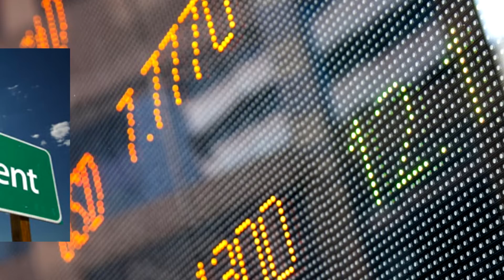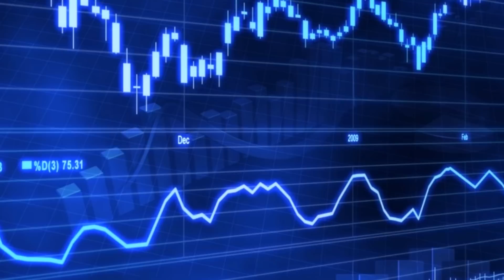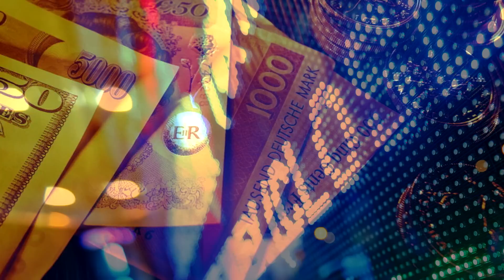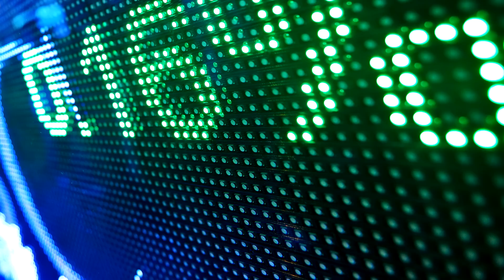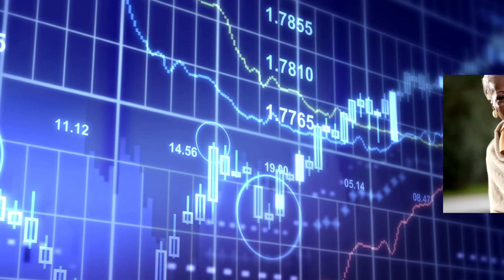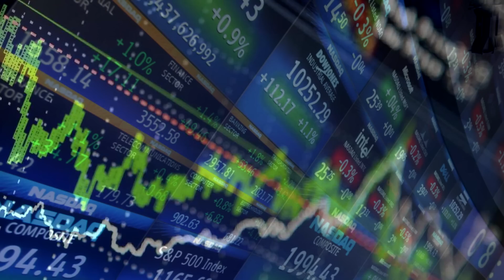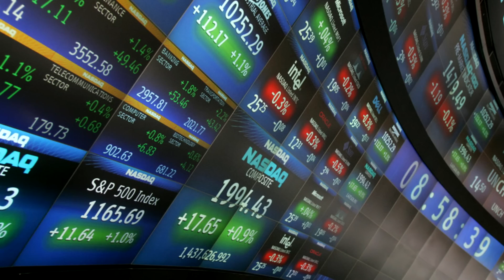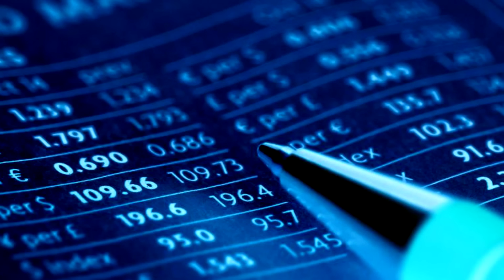What Blacks Need to Know About Retirement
Fewer than half of blacks and Latino workers have retirement plans on the job, leaving the vast majority of them with no savings designated for their golden years, according to a report to be released Tuesday.

Americans of all races face the growing prospect of downward mobility in retirement, the report said, but the problem is particularly acute for blacks and Hispanics.

More often than not, blacks and Latinos benefit little from the tax breaks and other policy initiatives aimed at bolstering retirement security because they typically have no money to save for retirement in IRAs and other vehicles outside the workplace, according to Diane Oakley, executive director of the National Institute on Retirement Security (NIRS), which conducted the study. In addition, they are much less likely than whites to have defined-benefit pensions, particularly outside of public sector jobs.